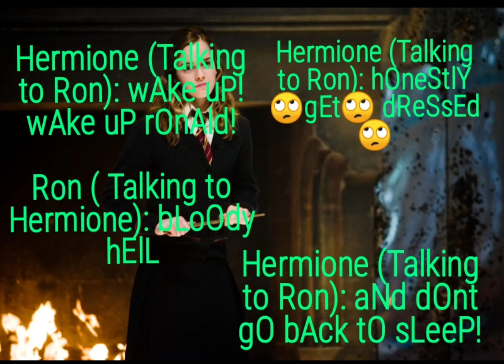Hermione Bossing Around Ron ✨⚕️ Sorry For 💢✨The Volume Being So Low Idk Why It Is🙄